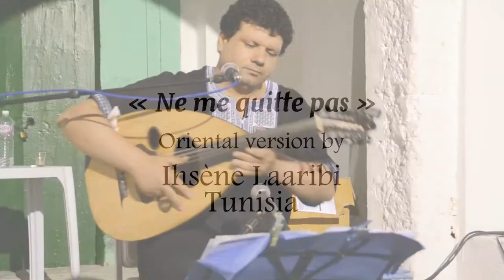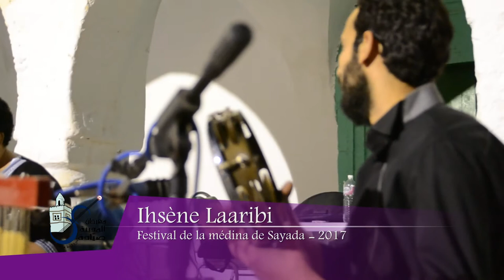Ne me quitte pas, Oriental by Ihsène Laaribi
Ihsène Laaribi, interprète « Ne me quitte pas » de Jacques Brel, version orientale.